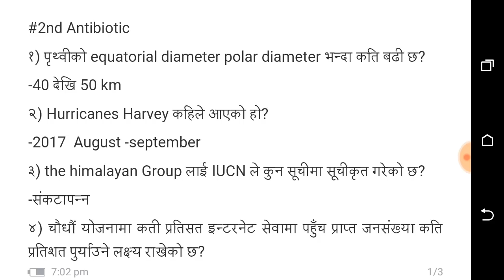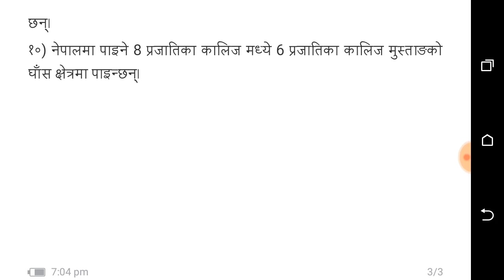2nd antibiotic For Subba exam||Nepal rastra bank